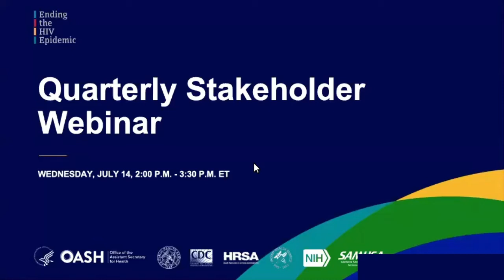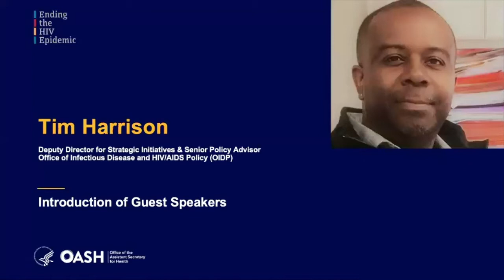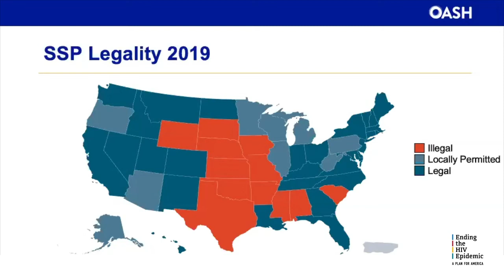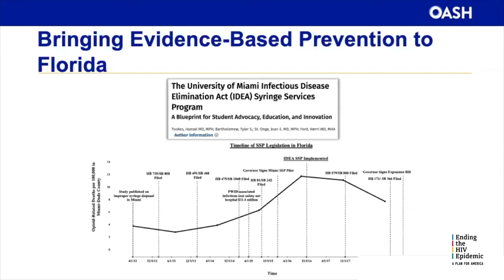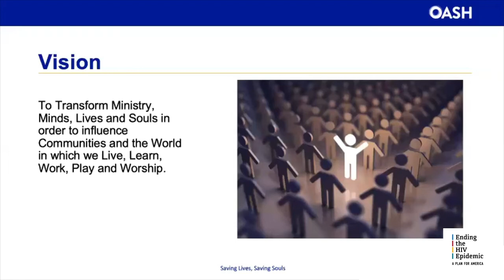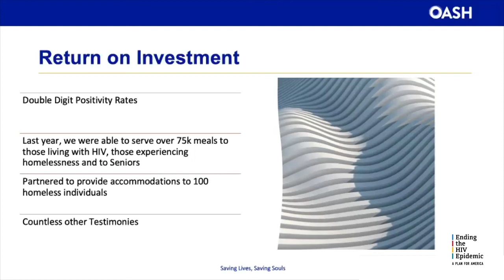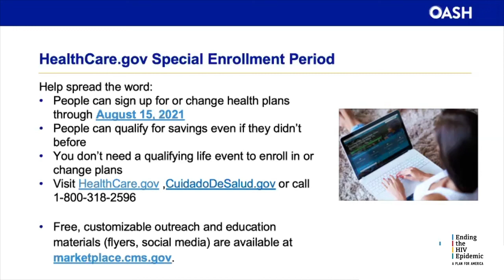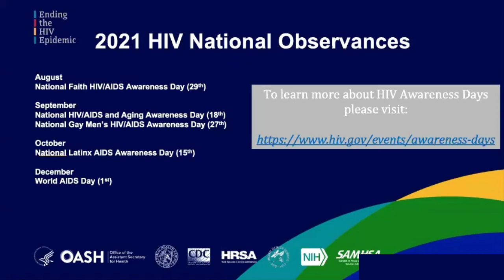Ending the HIV Epidemic (EHE) Quarterly Stakeholder Webinar - July 14, 2021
United States Department of Health and Human Services, Office of the Assistant Secretary of Health quarterly Ending the HIV Epidemic in the U.S. (EHE) stakeholder webinar designed to highlight ways to improve the scale-up and use of harm reduction models including Syringe Service Programs (SSPs).

For more information about Ending the HIV Epidemic in the U.S.,